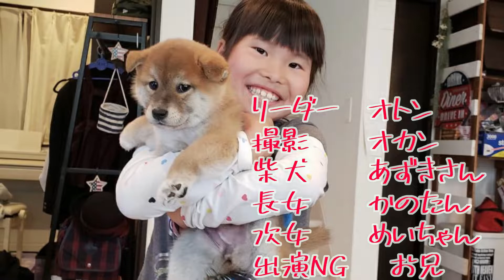【柴犬】イケメンにシャンプーしてもらおうと思ってるあずきさん shibainu